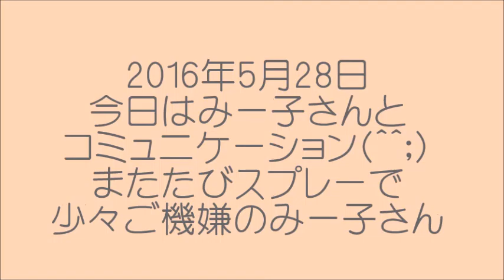動物ファミリーの家 またたび体験(＾＾)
福や柿音が外で遊んでるのを見てたので
スプレーまたたびでちょっとリラックスしてもらった(＾＾)